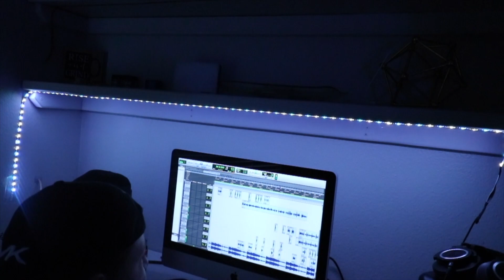Live & Direct | Nixonn Vlog Series | Making it happen (VLOG SERIES)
Nixonn - Live & Direct “Making it happen” (Vlog)